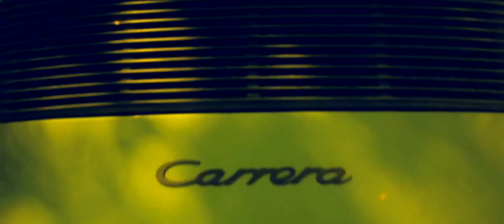Vitto Saravia | SHE's Da BOSS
Ginc | Re-Edit | Color Correction